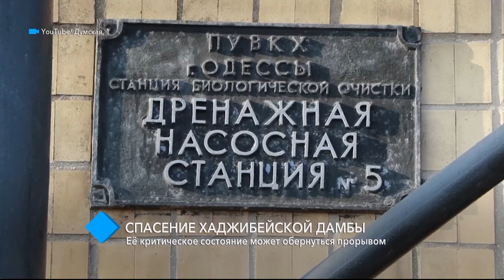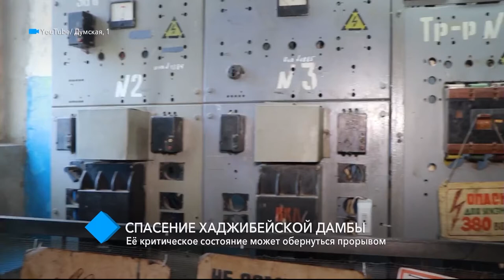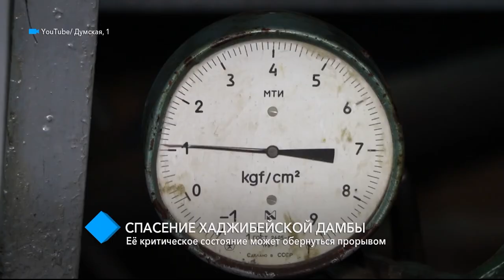Угроза катастрофы: критическое состояние Хаджибейской дамбы может обернуться прорывом